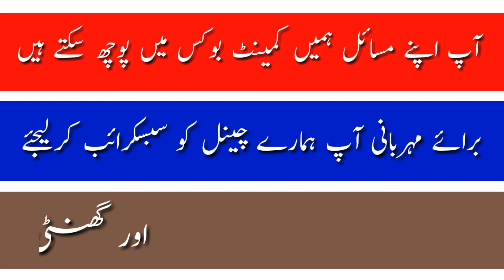Chhuti Hui Rakat Kaise Puri Kare || Namaz Padhne Ka Tarika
Chhuti Hui rakat Kaise Ada Karen | چھٹی ہوئی رکعت کیسے ادا کریں

Mera naam Maulana Asad hai. aur Asan maktab aap ka aur hamara Hi channel hai.

Dosto is video me main Namaz padhne ka pura Tarika bataya hai
Jab Ham Farz Namaz padhne ke liye Masjid Mein Gaye aur ham Masjid mein Main let pahunche aur Hamari Kuchh rakat chhut Gai Ho To Ham  chhutti Hui racket ko kaise Puri Karen

Aur Main is video mein yah bhi bataya Hai Ki Kisi Ki 1 Rakat Ya 2 Re rakat ya 3 rakaten chhut Jaaye a to vah use chhutti Hui Rakat ko kaise Mukammal Karega

Phir main is video mein magrib ki Namaz ke bare mein bataya hai ki magrib ki namaj mein Hamari 2 rakat chhut gai to usko Kaise Puri Karenge

Your question

Namaz ki rakat nikal Jaaye to Namaz Kaise Puri Karen
Farz Namaz Imam ke sath Rah Jaaye to Kaise Ada Karen
Imam Ke Sath Jo Rakha Rah Jaaye a to usko Kaise Puri Karen
Fajar ki ek rakat chhut Jaaye to Kaise Puri Karen
Farz Namaz ki 2 rakat chhut Jaaye to Kaise Puri Karen
3 rakat chhut Jaaye to Kaise Mukammal Karen
Magrib ki 2 rakat chhut Jaaye a to Kaise Ada Karen
Attahiyat duru Sharif Aur Dua Masura kab padhte hain

جزاك الله خيرا واحسن الجزاء